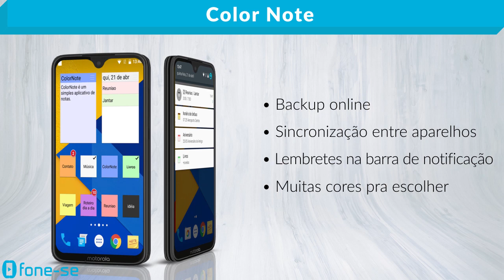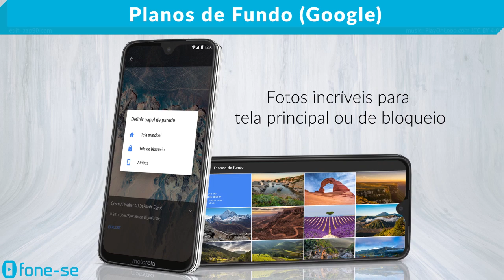3 Aplicativos Grátis para o Moto G7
Nesse vídeo você vai conhecer 3 aplicativos indispensáveis para ter no Moto G7.

Links para comprar (Moto G7 Onix)

Apps grátis:

O Color Note é um aplicativo simples e prático de bloco de notas. Conta com opções como lembretes, mensagens, calendário e muito mais.
Uma função legal é criar uma lista de compras, com possibilidade de marcar itens já cumpridos ou finalizados.
Tudo isso com backup online, com sincronização entre aparelhos, lembretes na barra de notificação, e muitas cores pra escolher.

O Snapseed é um editor de fotos grátis e profissional criado pelo Google. Ele tem um monte de ferramentas e filtros para criar efeitos super precisos e bonitos. Perfeito pra dar aquele Up nas suas fotos. Demais, né?

O app Planos de Fundo do Google é pra quem cansou de usar sempre a mesma imagem de fundo. Com ele dá pra escolher várias fotos incríveis tanto pra tela principal como pra de bloqueio. São separadas por categorias e dão uma nova cara pro seu celular. Você tem que ter.